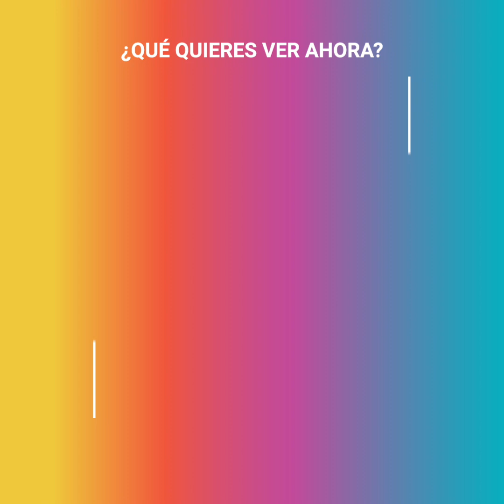La actriz que interpretará a Lady Di en "The Crown"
La exitosa serie "The Crown", que indaga en la vida privada de la Reina Isabel y de toda la familia real británica, estrenará su tercera temporada con grandes cambios en el elenco. Claire Foy será reemplazada por la popular Olivia Colman, reciente ganadora del Oscar, en el papel de la Reina, pero en el futuro también se espera que nuevos personajes se integren a la historia. Camilla Parker Bowles y la Princesa Diana tendrán su estreno muy pronto, en un movimiento que promete sacudir la poderosa trama. Esta es la actriz que interpretará a la famosa Lady Di.